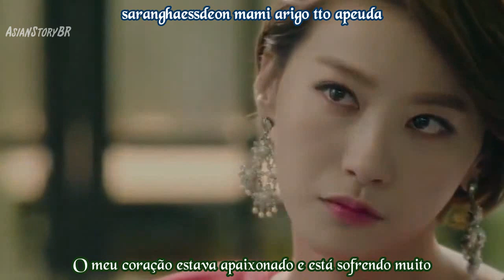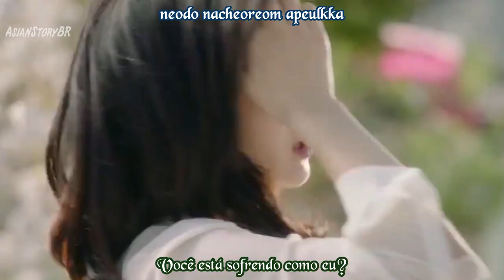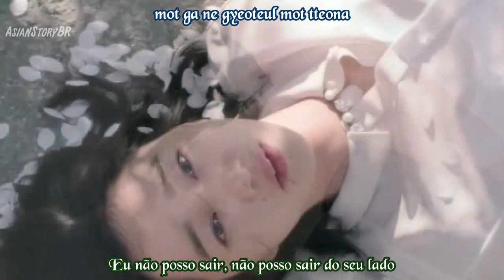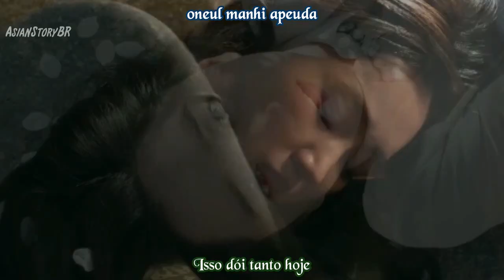(Mask OST) Zico (Block B) & Sojin (Girls Day) - It Hurts Legendado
EIta, amei...
Mask Ost Zico Sojin I t Huts, Sick fanmade mv
MASK OST, SOJIN (GIRLS DAY), ZICO (BLOCK B)
Zico (Block B) & Sojin (Girls Day) – It Hurts (아프다) Mask OST
MASK FANMADE
k drama ost legendado